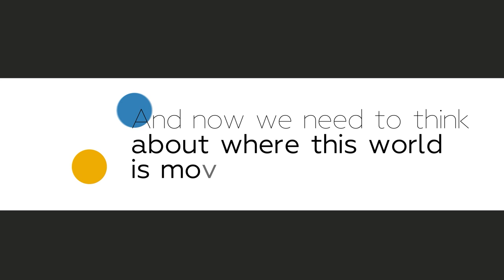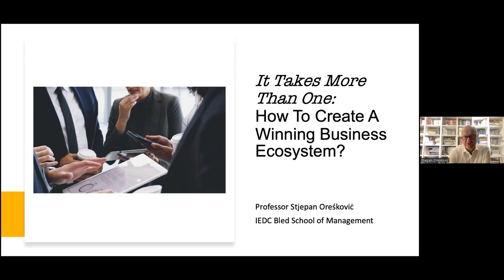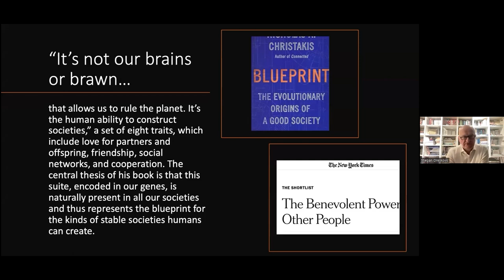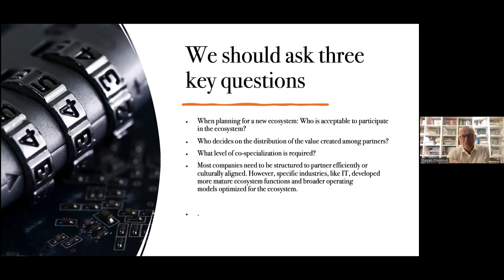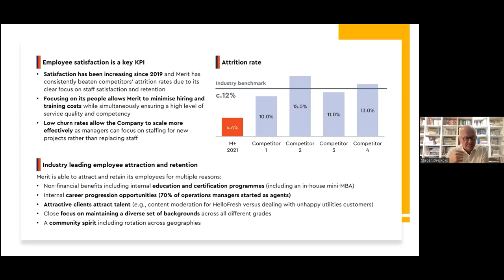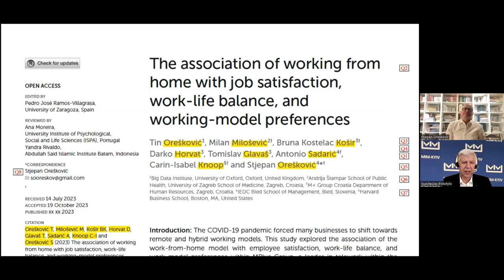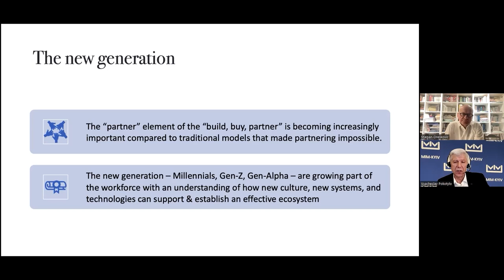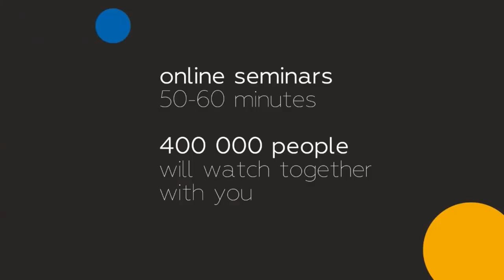How to create a winning business ecosystem? | Stjepan Oreskovic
📢 Stjepan Oreskovic is President of the Supervisory Board at the IEDC Bled School of Management.

You can watch the recordings of ReinforcUA project lectures by top modern thinkers in the corresponding playlist on our channel (English and Ukrainian).

directly on our pages in social networks or on the project website.